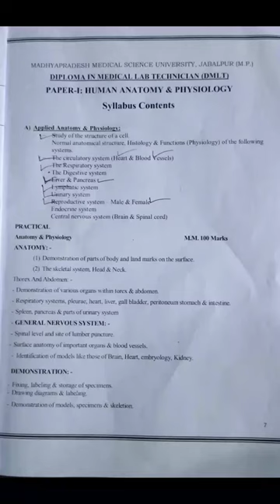Dmlt anatomy & physiology syllabus